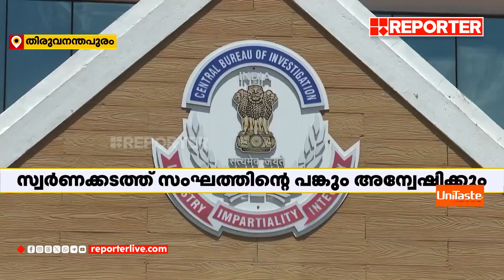ബാലഭാസ്കറിൻ്റെ മരണത്തിൽ പിതാവിൻ്റെ മൊഴി സിബിഐ ഇന്ന് രേഖപ്പെടുത്തും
CBI probe balabhaskar case

With Regards
Team RBC